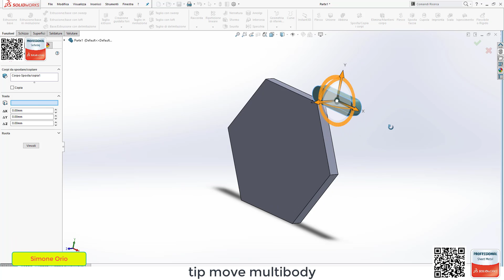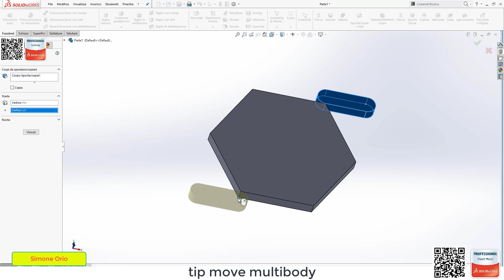SOLIDWORKS MOVE TIP#1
COMANDO SPOSTA  MOVE SOLIDWORKS
TIP